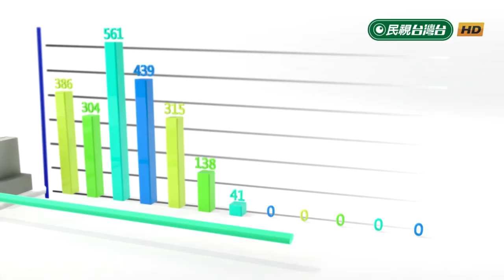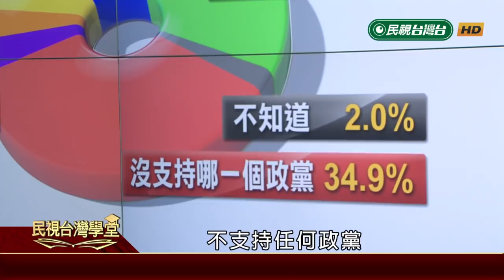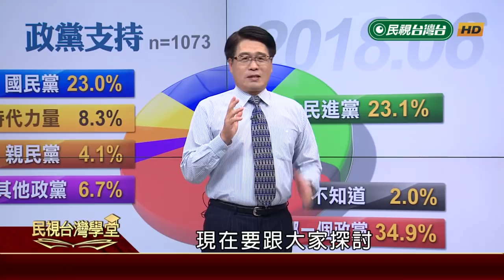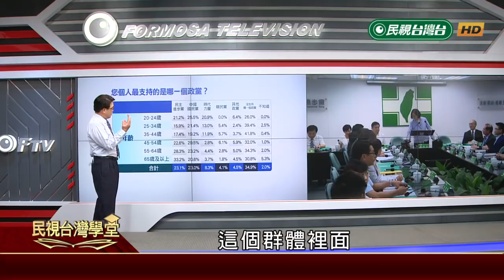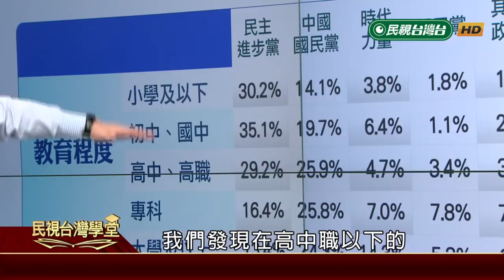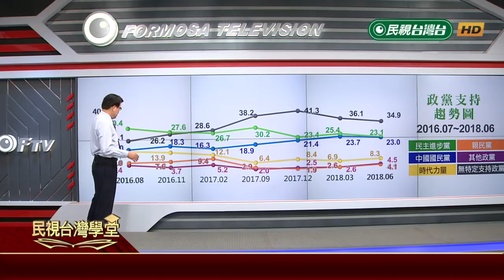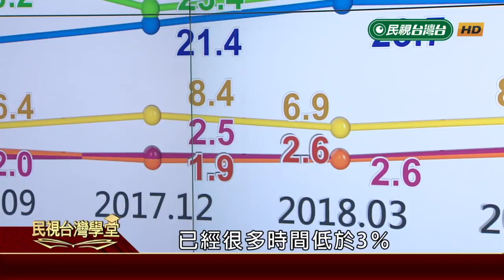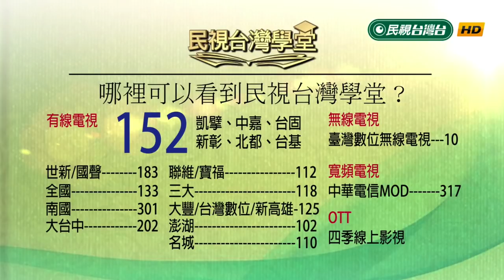【民視台灣學堂】台灣民意: 台灣人最新的政黨支持傾向 2018.7.11—游盈隆